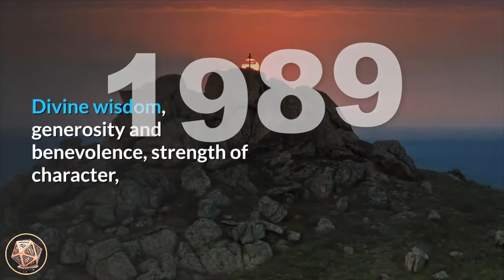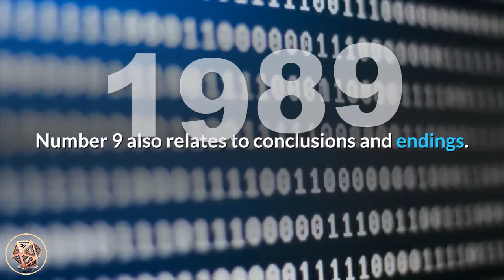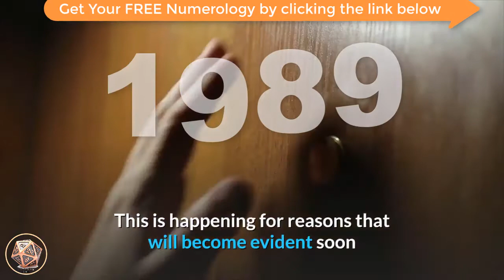🔴 Angel Number Meanings 1989 ✅ Seeing 1989 ✅ Numerology Box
Get FREE Your's Soul  Reading  HERE!

Number 1989_meaning is a compilation of the attributes and vibrations of number 1 and number 9, with number 9 appearing twice, amplifying its influences, as well as the qualities of number 8. Number 1 relates to new beginnings, starting new ventures, self-reliance, tenacity, activity, independence, uniqueness, motivation and progress, achievement and attainment. Number 1 reminds us that we create our own realities with our thoughts, ideas, beliefs and actions. Number 9 resonates with the attributes of leading others by positive example, humanitarianism and philanthropy, Divine wisdom, generosity and benevolence, strength of character, lightworking and the Universal Spiritual Laws, your dharma and soul calling. Number 9 also relates to conclusions and endings. Number 8 adds its vibrations of inner-wisdom and personal power, manifesting wealth, abundance and prosperity, dependability and reliability, skills and talents, good judgement and discernment, achieving success, giving and receiving and the concept of karma - the Spiritual Law of Cause and Effect.

angel_number_1989 encourages you to review your life and look at it from a higher perspective. By evaluating your life up to the current moment you are able to learn from past mistakes and experiences, reveal changes to better fulfil your life purpose, find healing, and gain encouragement to seek new directions.

Angel Number 1989 may also indicate that a significant phase or cycle is ending in your life,  and if you have been feeling a sense of trepidation or anxiety, trust that these endings will allow for new opportunities to appear in your life that will open doors to beneficial new beginnings. This is happening for reasons that will become evident soon so do not lament their passing or ending, but rather, be open to your own passions and purpose as these are positive and productive focal points for you. Know that wonderful new opportunities are just ahead of you.

One door is beginning to open, and another door is closing. Be sure to listen to your intuition closely as it will guide you to take the steps that will ensure your steady abundance during these transitions. Release the past with love and gratitude for the lessons and experiences it brought you, and look to the future with enthusiasm and confidence. Honour the best parts of yourself and share them with others. Allow your light to shine brightly, illuminating the way for others.